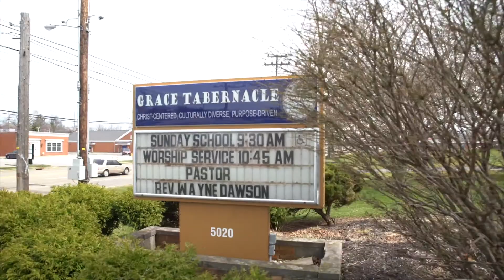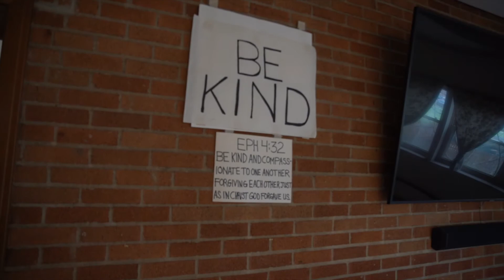Meet The Maker 216 Episode 3: Wayne Dawson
Season 1 Episode 3 of Meet The Maker 216, we had the opportunity to sit down with Cleveland's own Wayne Dawson. Here, we will talk about his path to becoming an anchor and also his decision in becoming a pastor. Enjoy!